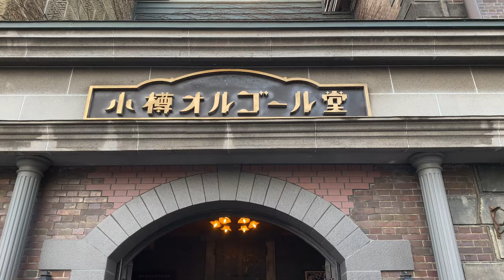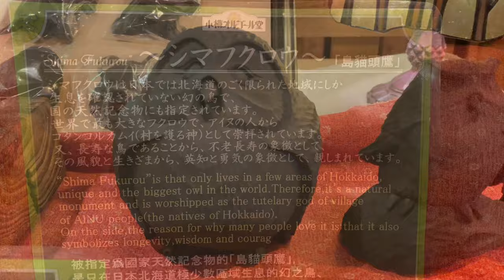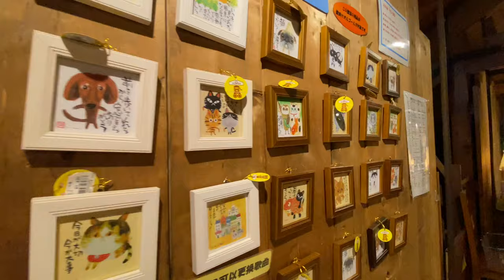Otaru Music Box Museum, Hokkaido 4K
Virtual video tour in 4K on its shop and museum.